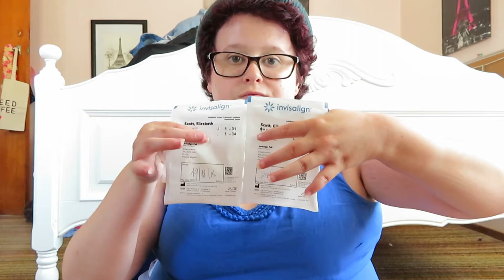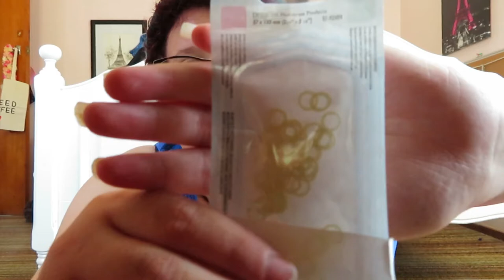I HAVE ELASTICS NOW (INVISALIGN UPDATE TRAYS 1 - 4) | Life with Miss Liz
Finally my first Invisalign Update has arrived for round 2. I talk you through my appointment and my first 4 trays before showing you my progress shot.